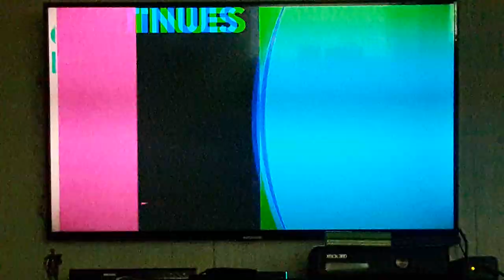Cartoon Network Movies Every Night Promo